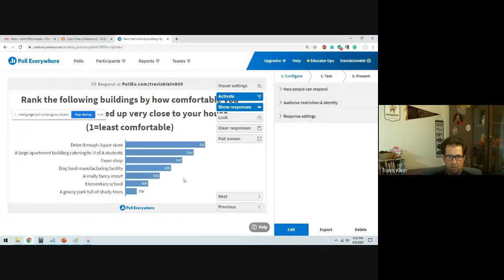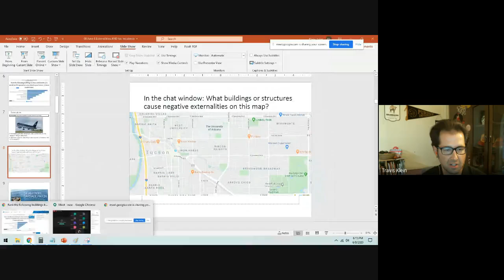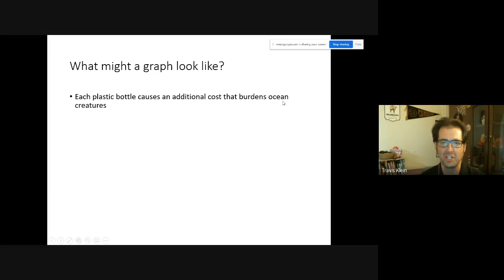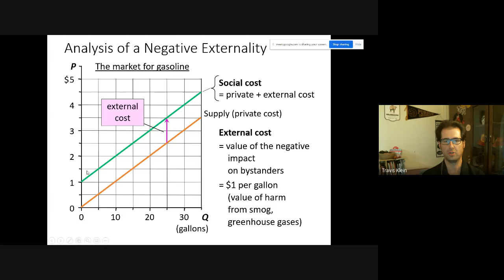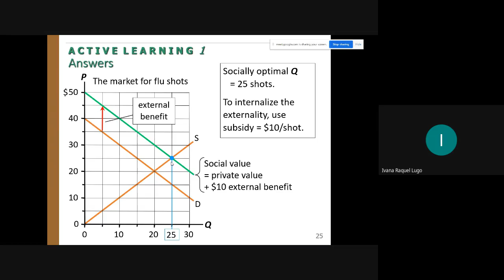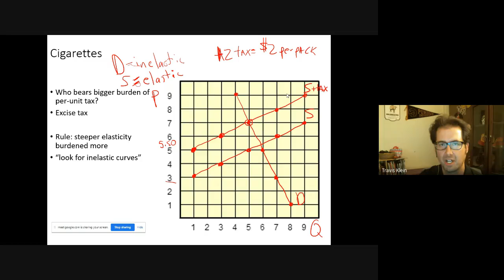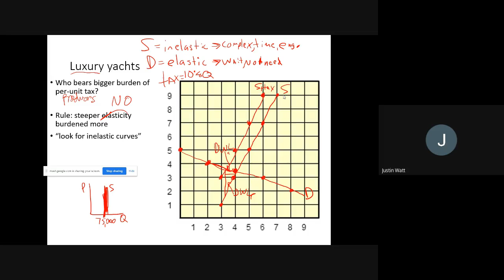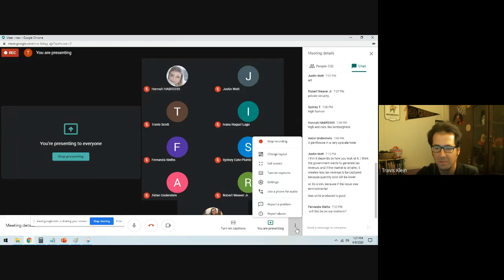June 8 Externalities & Excise tax burden